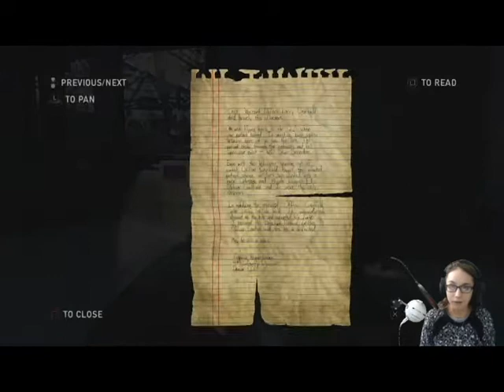The Last of Us: Left Behind Walkthrough Part 1- Here come the Mallrats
This DLC is in Ellie's pov where she has to get first aid for Joel being that he is injured. This also jumps from the present to the past on how she and her friend Riley escaping the military school to go to the mall.

This game is Rated M for: Blood and Gore, Intense Violence, Sexual Themes, Strong Language
Follow/Like me on: